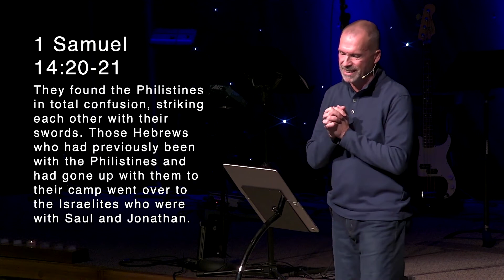Over It - The Wall | Cedarbrook Church